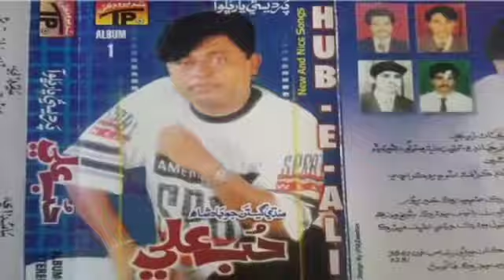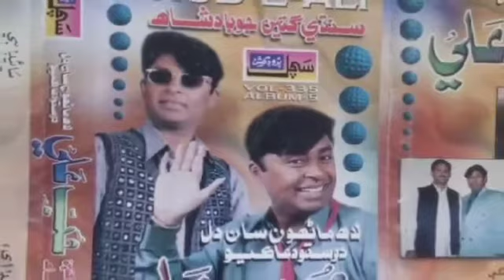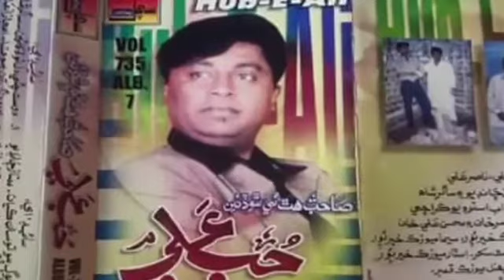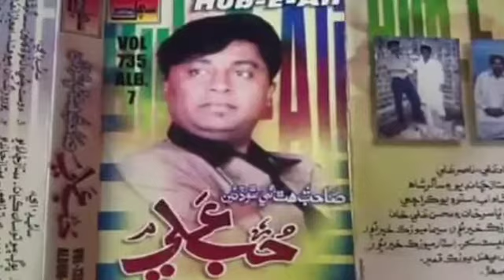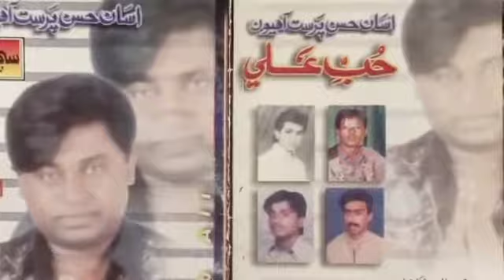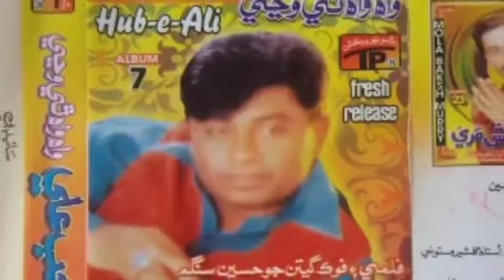Hub e Ali old songs